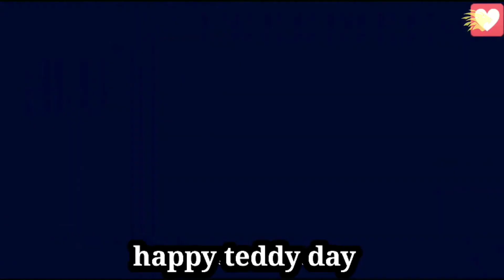🙇‍♂️🙇‍♀️happy teddy day whatsapp status video download | 10 February teddy day status |Pagal Panti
😘💓💋💞🤩kiss day special whatsapp status video 2019 | 13 February Kiss Day WhatsApp status | Pagal panti

kiss day special whatsapp status video 2019 | kiss day whatsapp status 2019 | 13 February kiss Day | Pagal Panti

kiss day whatsapp status 2019 | 13 February kiss Day | Kiss day special whatsapp status |Pagal Panti

Happy chocolate day status | Trending Whatsapp status |9 February 2019 |Chocolate Day whatsap status |Pagal Panti

Chocolate Day 😍 9 February New Love 💗 Whatsapp Status Video | Happy Chocolate Day Love Status 2019 | Pagal Panti

happy propose day whatsapp status | new whatsapp status 2019 |special whatsapp status |pagal panti

8 february propose day whatsapp status | propose day special whatsapp status 2019 | pagal panti

propose day bhojpuri whatsapp status | Happy propose day |propose day special status | pagal panti

rose day special whatsapp status |rose day special whatsapp status 2019 |rose day whatsapp status video download|Happy Rose day|pagal panti